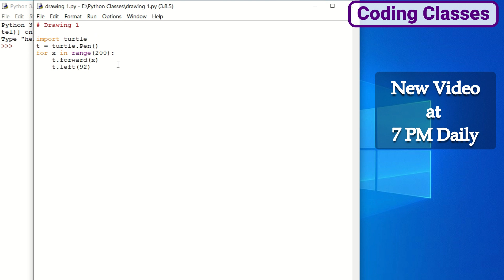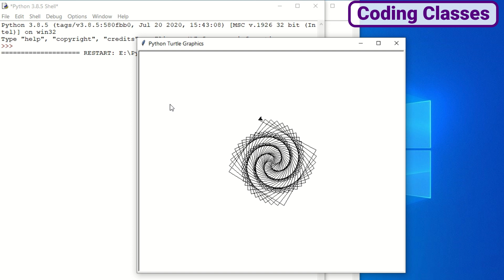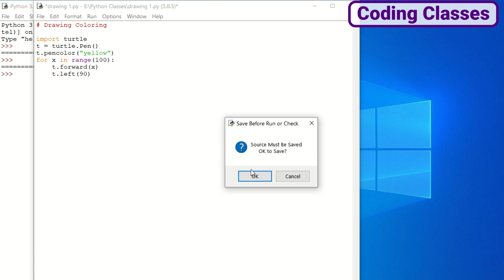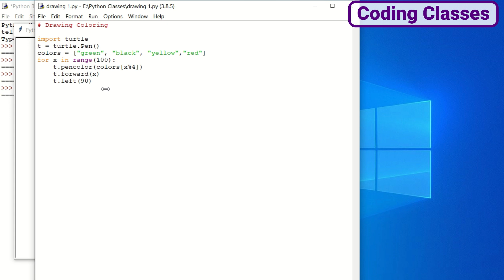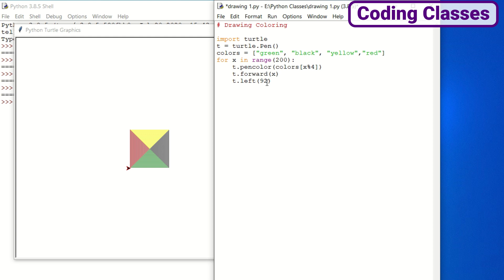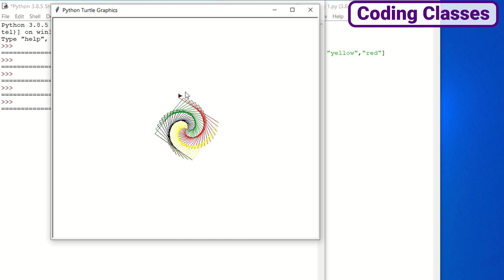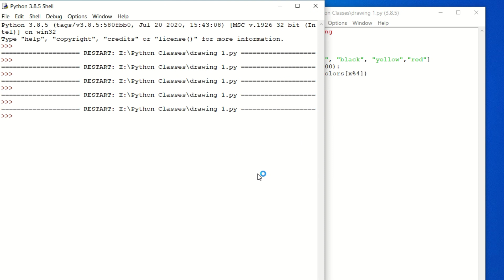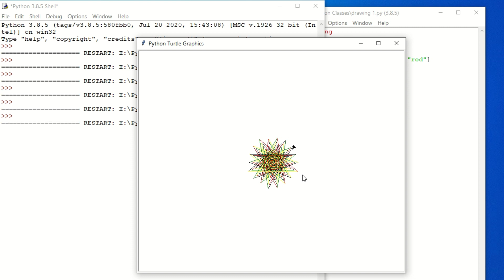Coding for Kids in Python - Video - 5 (हिन्दी में) ' Coloring Your Drawing in Python'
Coding for Kids in Python |What is coding for kids? | Coding for beginners | Types of Coding |Coding Languages
This is our 5th video of Coding for Kids in Python. Here you will learn how to colour your drawings in Python.
Coding for kids have become very important these days. Kids above the age of 6 years can start learning computer codes. This Python coding language is a script based coding language, so kids above 8 years, who can read and understand maths can easily learn it.
The products I Use:
1. Mic
2. Laptop
3. Video Editor
4. Speaker
5. Mouse
6. RAM
7. Graphic Card
8. Hard Disk
Books I Read –
1. Attitude Is Everything
2. How to win friends and Influence People
3. Rich Dad Poor Dad
4. The Time Machine
5. Artificial Intelligence
For Top Online Deals Follow us on